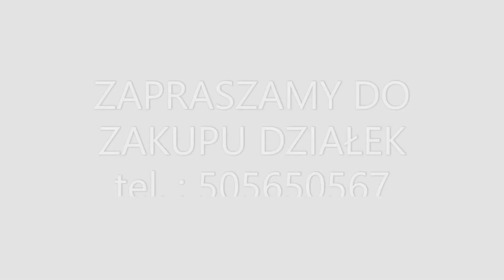Sławomir Nowak Nieruchomości Blanki